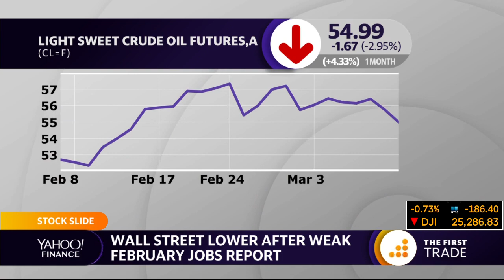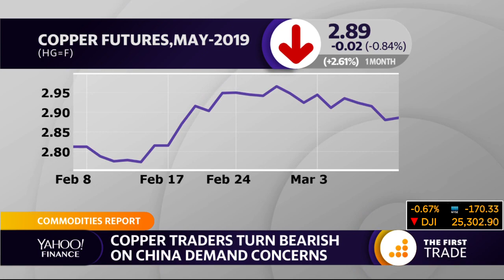Oil under pressure as global economic worries grow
Jared Blikre of Yahoo Finance discusses the big drop in crude.